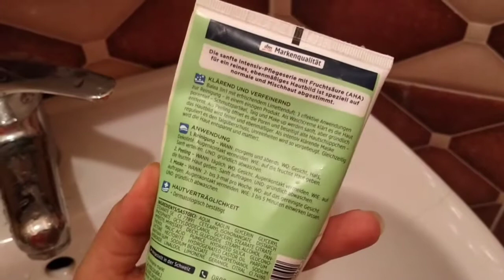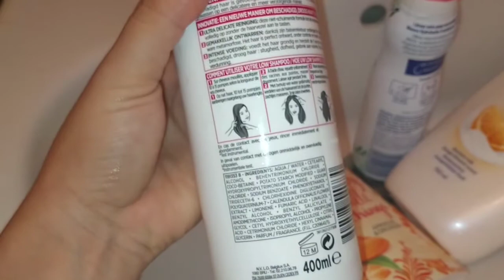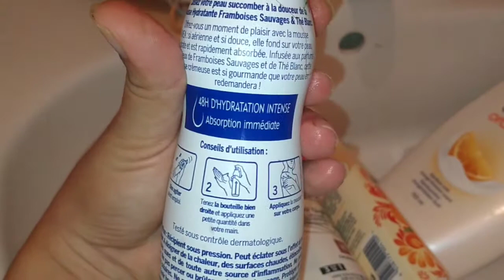روتيني الصباحي ليوم الاحد💪تنظيم طبخ تنظيف💕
روتيني الصباحي ليوم الاحد